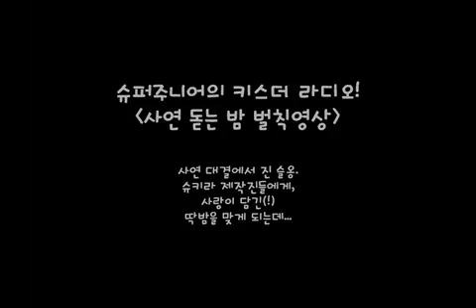Seul Ong's punishment from Ryeowook & Sukira staff